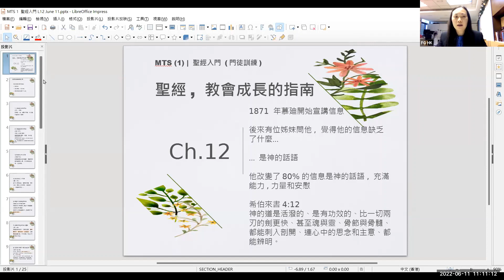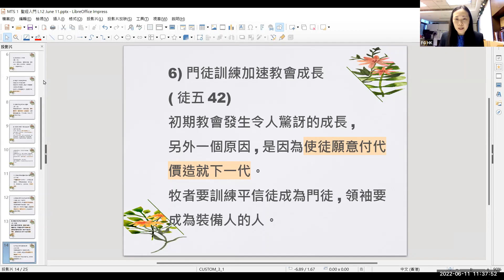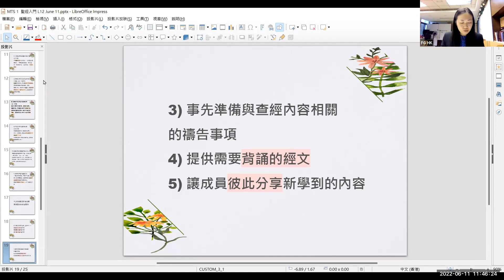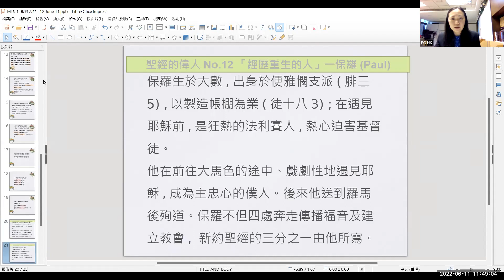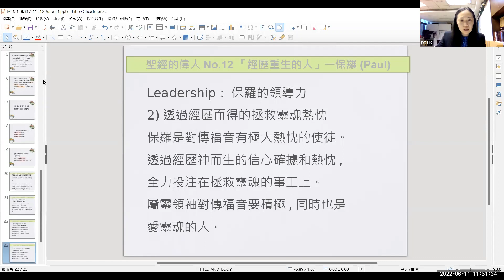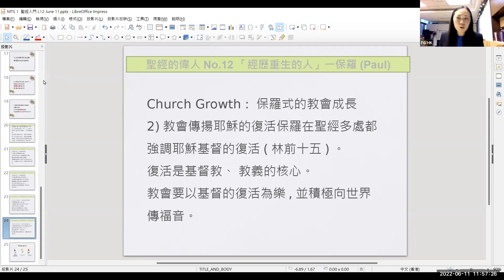HKFGC 20220611 門徒訓練 Book 1 - 12 (Cantonese 廣東話)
20220611 MTS | 聖經入門 第十二課  : 聖經, 教會成長的指南
Speaker : Joy Lau